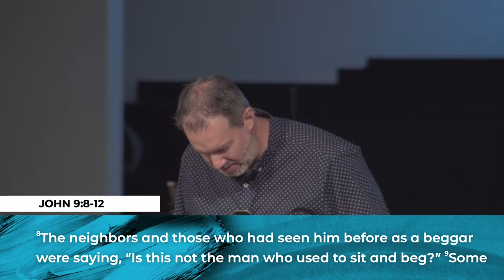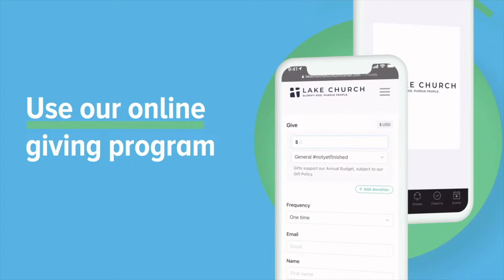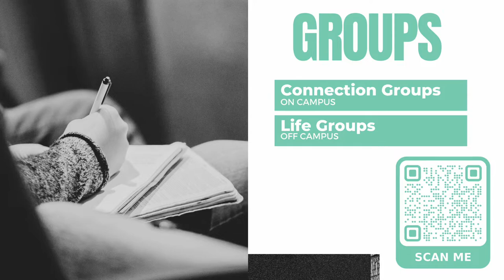Crossroads - April 7th, 2024 | John 9:1-41 | Dr. Eric Herrstrom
We all encounter crossroads in our life where we must decide: Will we let our disillusionment, fear, guilt, pride or sin keep us from allowing Jesus to complete His work in us, or will we respond in complete faith and trust as Jesus shepherds us, and his life and love work joy in us?